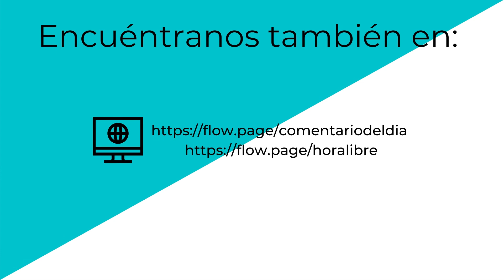Lo destacado de... HoraLibre "Partidos políticos y el feminismo"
Análisis y discusión sobre temas de interés general

Participan:
- Pablo Ureña Gutiérrez (@p_urena)
- Emilio Aroche Hernández (@aroche_emilio)
- Jaime Tbeili Benpalti (@Jaime_Tbeili)